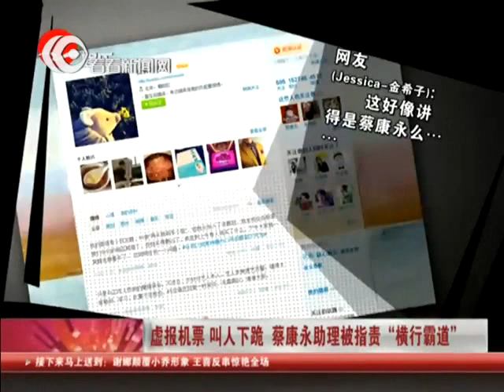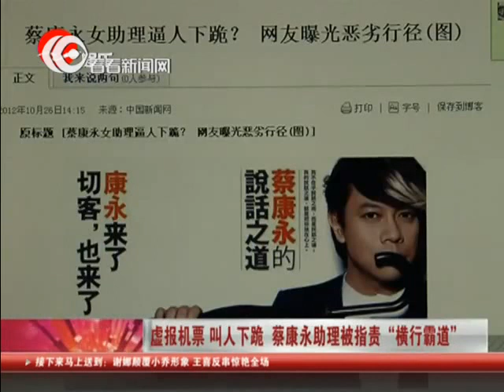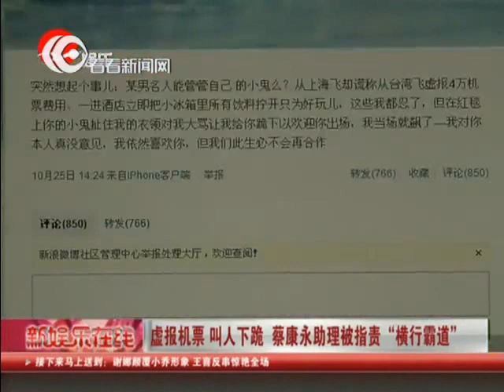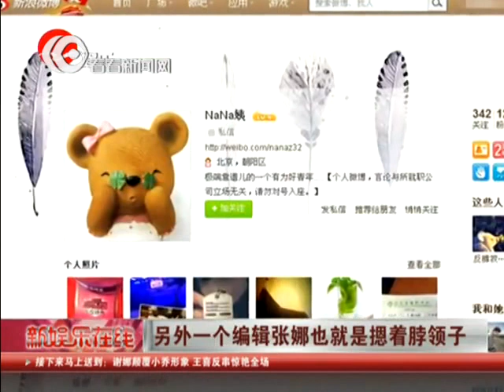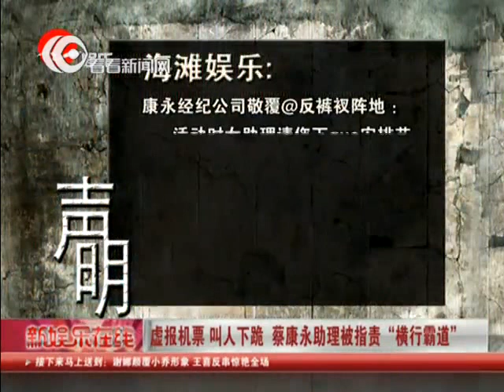蔡康永女助理逼人下跪？ 网友曝光恶劣行径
据台湾"今日新闻网"消息，昨(25日)内地某时尚博主爆料，称某台湾名人的女助理耍大牌，居然要他"下跪"迎接其出场，还虚报4万机票费用，甚至故意将饭店冰箱里的饮料全部开罐，只为了"好玩"。神通广大的网友，立马揪出该名人就是蔡康永。

　　该名网友发飙道："突然想起个事儿：某男名人能管管自己的小鬼吗？从上海飞却谎称从台湾飞，虚报4万机票费用，一进酒店立即把小冰箱里所有饮料拧开，只为好玩儿，这些我都忍了，但在红毯上，你的小鬼扯住我的衣领对我大骂，让我给你跪下以欢迎你出场，我当场就飙了我对你本人真没意见，我依然喜欢你，但我们此生必不会再合作。"